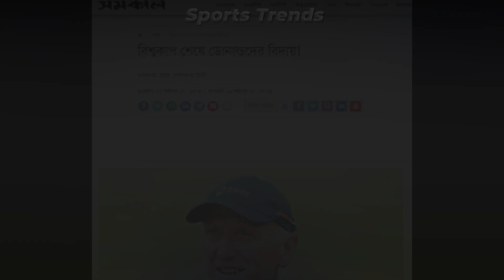এনাল ডোনাল্ড কে দল থেকে তাড়াতে উঠে পড়ে লেগেছে হাতুরুসিংহ..!